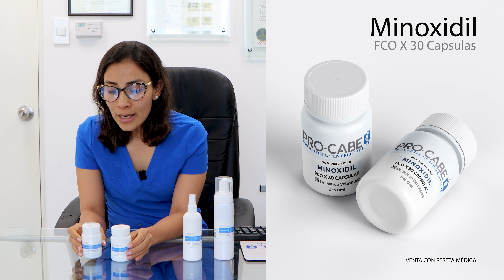MINOXIDIL - ORAL O TÓPICO ¿CUÁL ES MEJOR? Dra. Raquel Linares - Procabell Centro Capilar - Perú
💊MINOXIDIL💊 ORAL O TÓPICO ¿CUÁL ES MEJOR?🤔

La Dra. Raquel Linares miembro de la ISHRS nos explica las siguientes dudas sobre el minoxidil:
🟢¿Cuál es mejor, oral o tópico?
🟢¿Por qué no veo resultados con el uso del minoxidil?
🟢¿Qué efectos secundarios nos produce el minoxidil?
🟢Sus diferentes presentaciones.

Programa una cita con nuestros especialistas y recibe la orientación que necesitas para resolver tu problema de calvicie…Recuerda no todos necesitamos el mismo tratamiento, en PROCABELL tenemos el adecuado para ti.

Reserva tu cita en:
Central Telefónica WhatsApp PROCABELL CENTRO CAPILAR
✅Jesús María: Av. Faustino Sánchez Carrión 615. Oficina 308.
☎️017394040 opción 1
✅Santiago de Surco: Calle Antares 320, Torre A, Oficina 408. Edificio Empresarial Nuevo Trigal.
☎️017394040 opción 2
✅Trujillo: Av. El Golf 362, oficina 308, Medicentro El Golf - Distrito de Víctor Larco Herrera – La libertad – Trujillo
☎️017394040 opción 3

Y TÚ… ¿LO SIGUES PENSANDO? 🤔